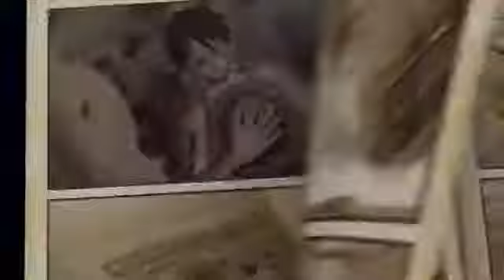One Piece Pirate Warriors 3 (Intro cutscene)